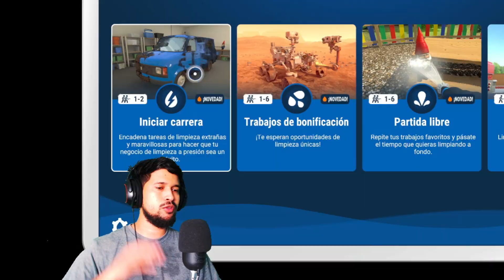GANE MÁS de $150 en 10 MIN con mi NEGOCIO💵 | POWER WASH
⚡✅EN ESTE VIDEO TE MOSTRARE MI PROPIO NEGOCIO QUE ACABO DE ABRIR EN POWER WASH SIMULATOR Y COMO SE LAVAN COSAS! EN ESTE PRIMER CAPIYULO LAVAREMOS UNA FURGONETA ASI QUE ATENTOS AL VIDEO!!! TE DEJO LINKS SIN PUBLICIDAD! Y BIEN EXPLICADOS!✅⚡